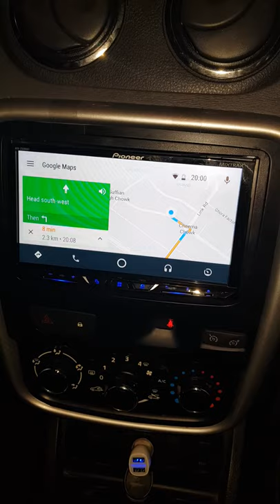Pioneer DVD Install at CAR LIBAS LUDHIANA